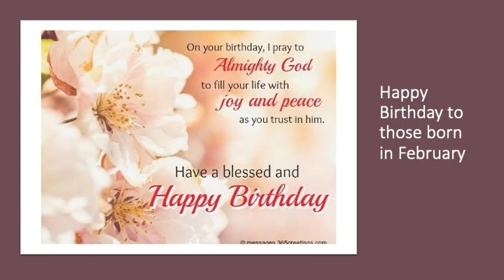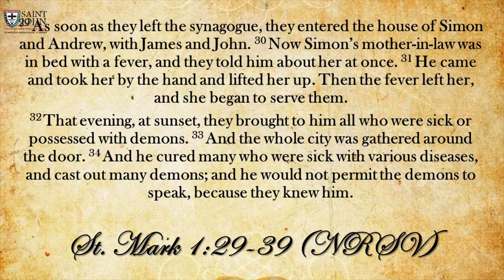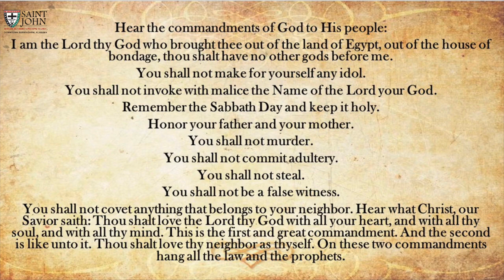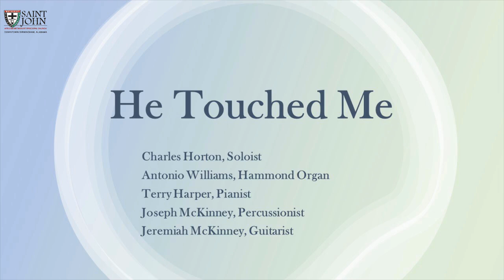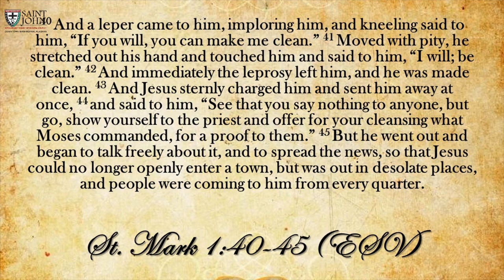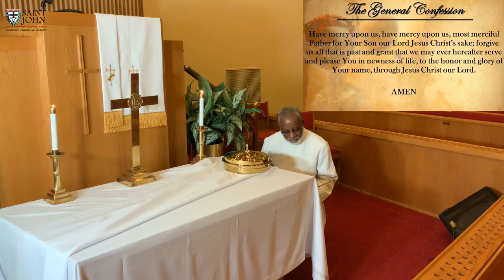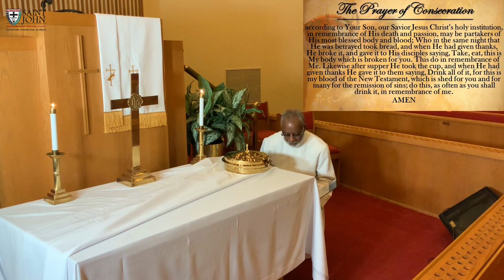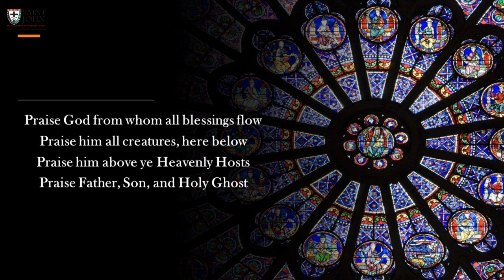"I Can't Help But Tell It"